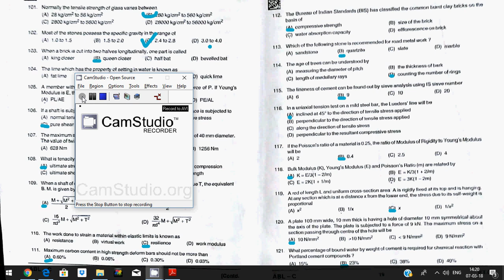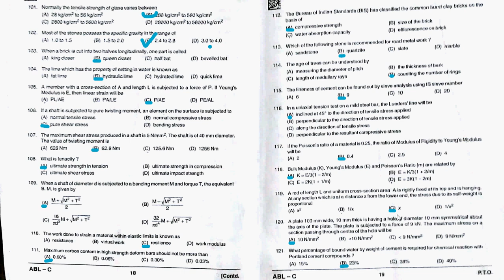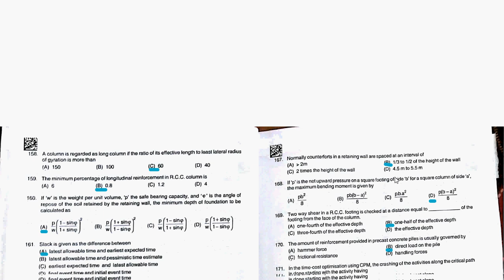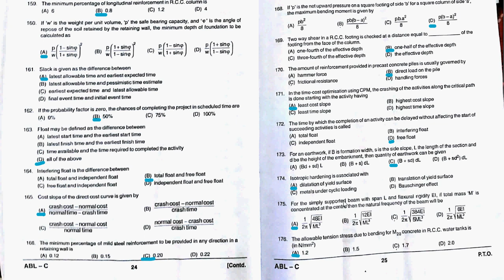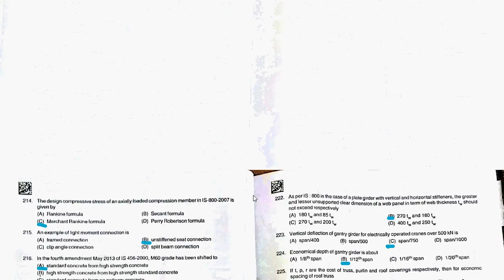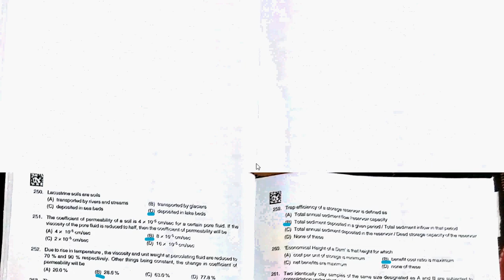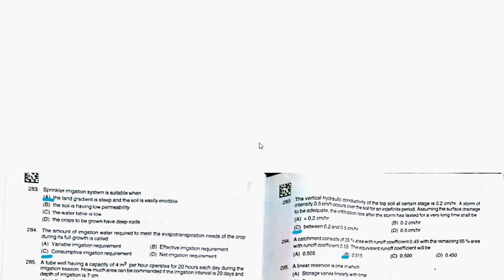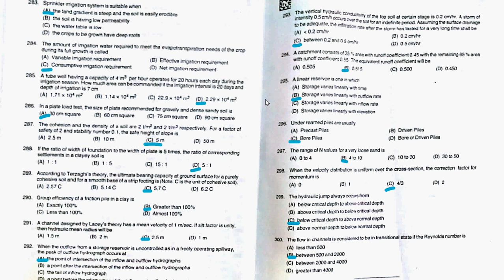GPSC CIVIL AE 2018 SOLUTION SET-C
An online learning platform for the civil engineering aspirants to prepare smartly for the GPSC, GSSSB, SSC-JE, GPSC CIVIL AE 2018 SOLUTIONS and other such competitive exams